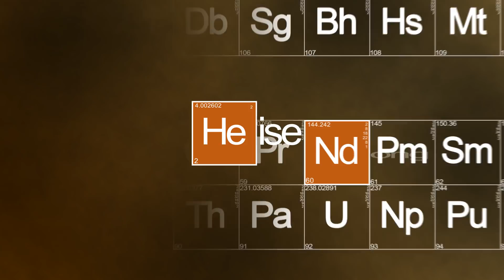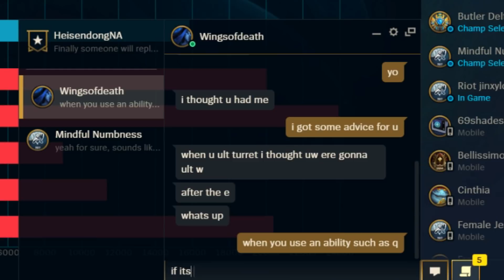Heisendong - Highlights #3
Hey! I'm Heisendong ~ Donger main at heart but play other troll mid / top laners at high elo!

Intro animation by:
Xantalar